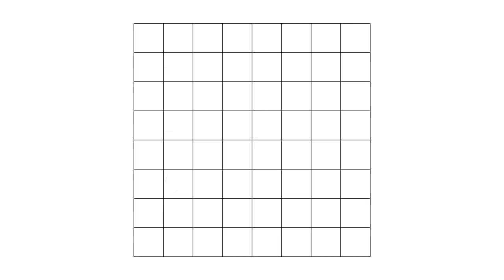"If you live with Levon, you have to be ready for any adventure" — Interview with Ani Ayvazyan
Levon's fiancee Anita Ayvazyan gives an exclusive interview to WGM Dina Belenkaya about moving to America, her artist career, the pros and cons of being in a relationship with a professional chess player and more!

00:00 Intro
0:44 Ponchik
2:06 Singer career
4:40 Armenian community in the US
6:15 Being with Levon Aronian
8:18 Chess skills
09:16 Fashion passion
11:11 Favourite chess players